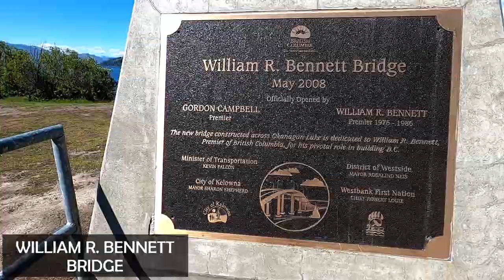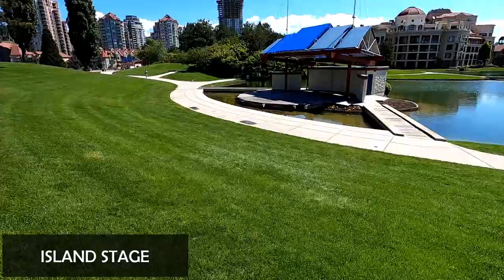Tour Downtown Kelowna's Waterfront - Visit Kelowna B.C. Canada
Are you wondering what to do in Kelowna B.C. Canada during your visit? In this video, we will do a hyper-lapse of downtown Kelowna's waterfront showing the must-visit stops on your walk along the Okanagan Lake. The Kelowna waterfront is one of the key highlights of Kelowna Tourism. There are so many stops along the waterfront including Hot Sands Beach, The Sails, Bernard Avenue, Ogopogo, Stuart Park, Kelowna Yacht Club,  Delta Grand Hotel, Waterfront Park, The Simpson Boardwalk, The Dolphin Fountain, Tugboat Beach and more.

AmazonBasics 5-Port Wall Charger
Gonex 30L Lightweight Packable
Gonex 35L Lightweight Travel Daypack
Gonex 60L 80L 40L Packable Travel Duffle Bag
Gonex Travel Packing Cubes
PackTowl Luxe Quick Dry Microfiber Towel
RFID Blocking Sleeves